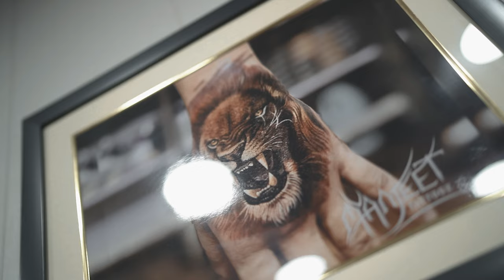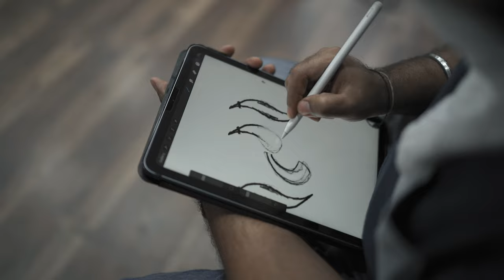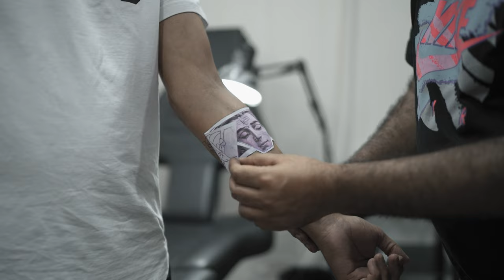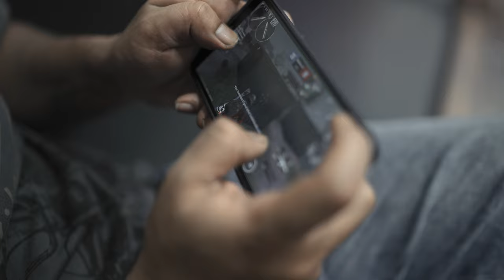Cricketer Harbhajan Singh | gets | SHIVA TATTOO | at | MANJEET TATTOOZ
Harbhajn Singh Gets SHIVA TATTOO AT MANJEET TATTOOZ.

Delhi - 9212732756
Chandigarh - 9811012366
 DELHI---
Manjeet Tattooz ; E11 main jail road New Delhi 110018
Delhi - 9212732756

CHANDIGARH---
Sector8b
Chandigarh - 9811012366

About Manjeet Tattooz

“Manjeet Tattooz” Tattoo Shop in Delhi, is the tattoo studio of the tattooist Manjeet Singh, Who is the Guinness World Record winner tattoo artist in India and one of the top 100 tattoo artists around the world. One of the most famous & best tattoo artist in New Delhi. After devoting nearly 19 years of his life to the art of painting and tattooing Manjeet still believes that he learns new things from every line he draws on skin. Manjeet started showing his skills in sketching when he was in school, after moving out of the school Manjeet started working as a Banner line artist and started painting banners for Bollywood movies, Manjeet worked with Art Group Studio, Art and Art and Chitrakala from 1993 to 1998. Manjeet left working with banner painting in 2000 and started his own career as a Painter and started doing Canvas Paintings, Graffiti in showrooms and painting the Kids room, after working as a painter for more than a decade in 2005 Manjeet got influnced by Tattoos and wanted to inscribe his art on the skin and he got into tattooing.

Mostly self taught, Manjeet singh has been Tattooing Professionally since 2007 and has attended and worked along with some brilliant artists from other countries in tattoo events and tattoo conventions held across India and other countries. In 2012 Manjeet won the award for the Best portrait tattoo in India’s 2nd International tattoo convention. Manjeet is running a tattoo shop in Delhi which is one of the best tattoo studios in India. Being a Sikh Manjeet loves to do tattoos inspired by Sikh religion and specializes in Portraits and other Black & Gray tattoos. Manjeet Tattooz is serving its clients from all over India and other countries from last several years and meeting their expectations successfully. Manjeet Tattooz firmly believes that with vivid imagination and open mind we can Ink which you think in your dreams.